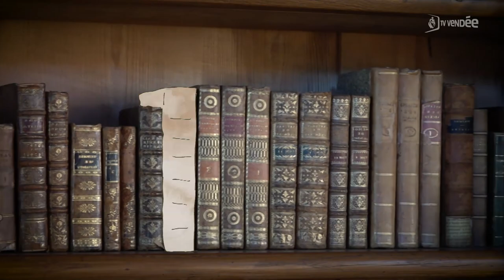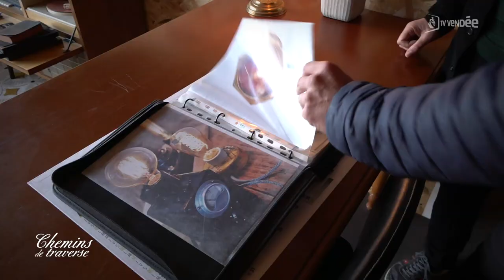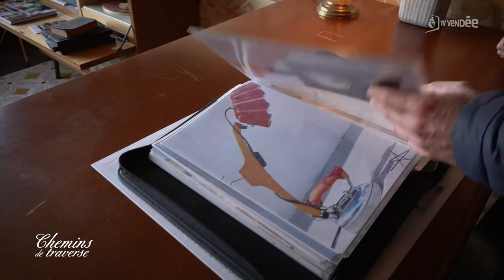Julie Audureau - créations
Julie Audureau a l'art de transformer de vieux objets du quotidien en créations originales.
On appelle ça l'upcycling.
Lampes, miroirs, horloges... souvent une seconde vie pour des objets parfois destinés à la poubelle.
Elle nous reçoit dans son showroom et atelier de Longeville-sur-Mer.